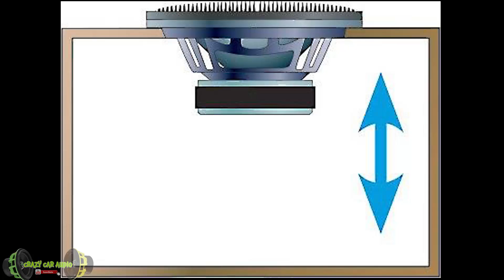COMO SE HACE CAJA SELLADA PARA SUBWOOFER PLANO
Saludos banda
les comparto la fabricación paso a paso de una caja sellada (sin Ports) para un subwoofer PLANO de 12 "  respetando los parámetros de fabrica del subwoofer para obtener frecuencias bajas con mas definición y  precisión , todo al mejor estilo @CRAZY CAR AUDIO el canal donde vive el sound car.
SUBWOOFER DEL VIDEO : MARCA:MSAUDIO
TAMAÑO : 12 PULGADAS
POTENCIA PICO : 1300 WATTS